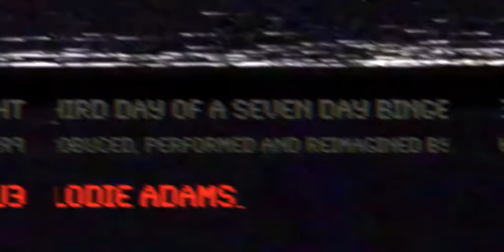Elodie Adams 🕷️ Third Day of a Seven Day Binge - Official Music Video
Do you want a free mp3 of the song & early access to all Elodie's new music??

Music produced, arranged, performed and reimagined by Elodie Adams
Mixed & Mastered by Alex Krotz

Video directed by Black Audrey & Elodie Adams of Eight Legged Studios
Styling, hair & makeup by Elodie Adams
Video editing by Elodie Adams

Original song by Marilyn Manson & Tyler Bates

In response to  Evan Rachel Wood's recent allegations of abuse against Marilyn Manson:

As a woman, I will always stand with victims of abuse. When I covered this song, I could never have imagined that I was propagating the work of a serial abuser.

As a victim of many years of verbal abuse, I know very well that how perpetrators present themselves in public can be in staunch contrast to how they behave behind closed doors.

Watching Evan Rachel Wood's testimony before the House Judiciary Subcommittee on Crime, Terrorism, Homeland Security and Investigations broke my heart, not only because it was difficult to watch her relive the memory of the prolonged abuse she endured, but because I later learned who the perpetrator of these horrific crimes were.

As a troubled youth, Marilyn Manson's music gave me much strength and helped me through countless struggles in times of darkness.

However, upon learning of his repeated violence against women, I can no longer support his work.

I chose not to remove this cover because this recording represents a very significant moment in my life. By producing this, I re-learnt to trust myself as an artist and believe in my creativity after a long absence. Sonically, it is very precious to me and I wish for that to be shared with the world.

However, by leaving this cover online, I want to make it absolutely clear that in no way do I support Marilyn Manson, and can no longer call myself a fan.